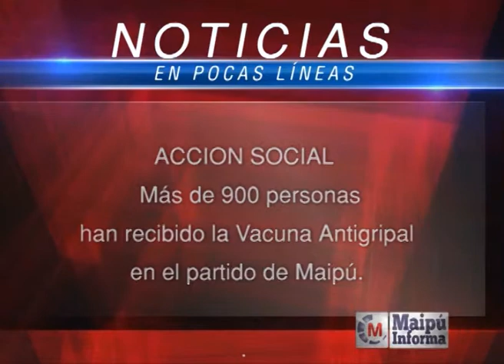Maipú Informa Tv - Emisión 509